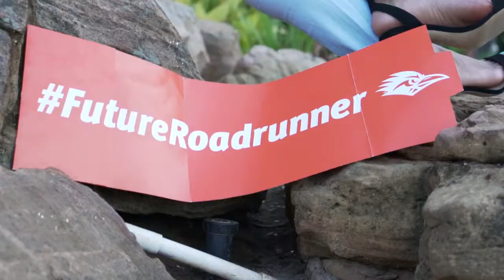Dora's Graduation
Alief Taylor Class of 2020